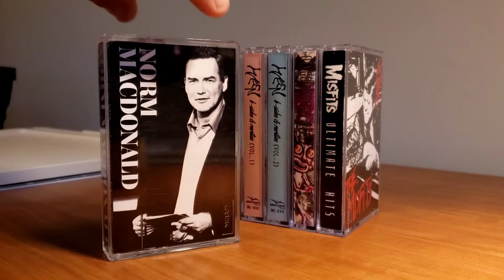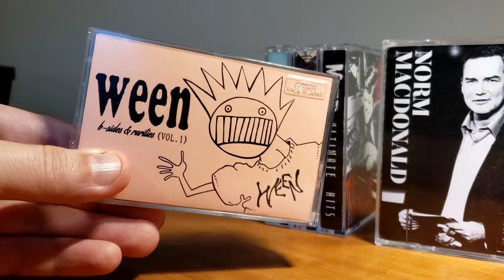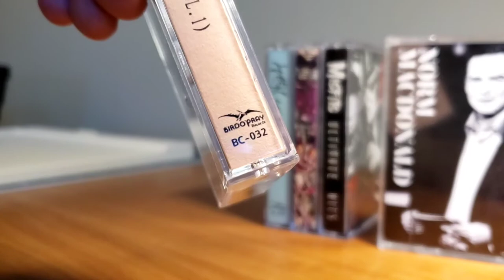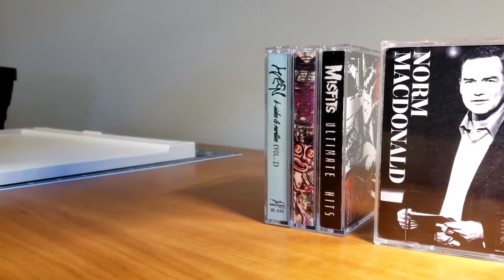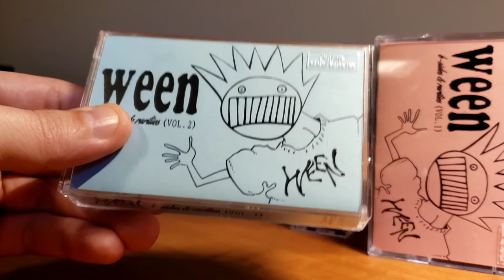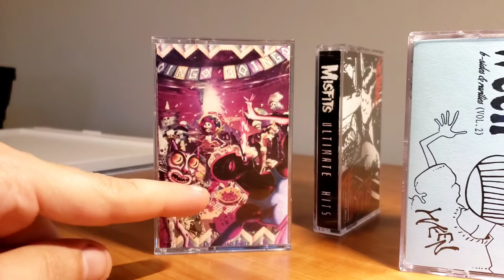Manicks Favorite Hits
Cassette release of Manicks Favorite hits. Not for sale. Not for release to the public. Prototype series. Norm Macdonald. Ween B-sides and Rarities. Oingo Boingo Hits. Misfits Ultimate Hits.